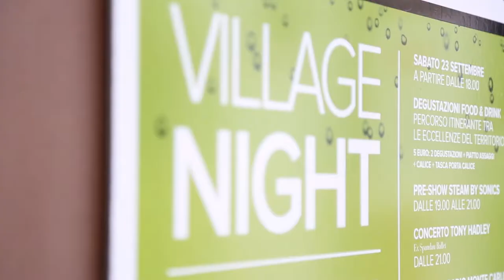Multi Italy, Puglia Outlet Village - Village night